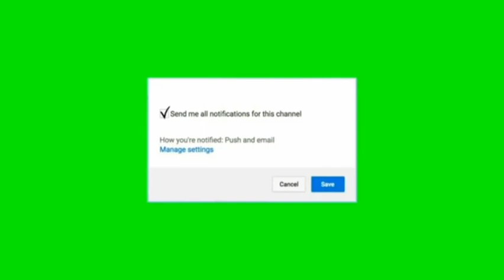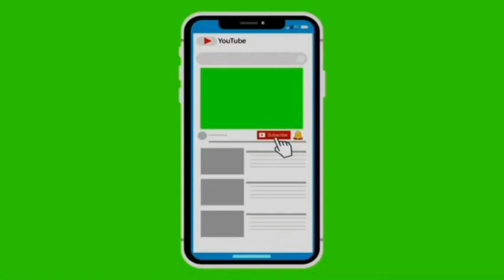YOUTUBE ANIMATED GREEN SCREEN SUBSCRIBE BUTTON WITH BELL ICON/NO COPY RIGHT/free download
FRE DOWNLOAD
Green screen free download link for Google Drive
bell icon

how to download creative Commons video